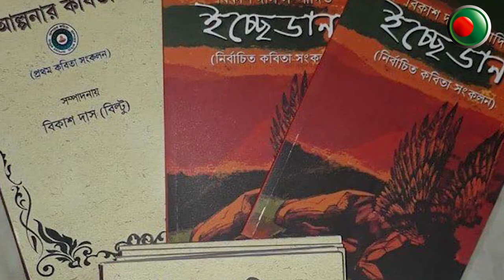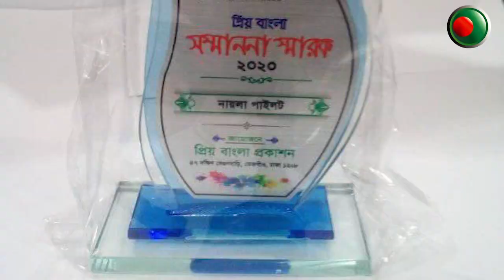বঙ্গ-নিউজ সরাসরি চেতনার বইমেলাঃ নায়লা পাইলট/তৃষ্ণার্ত মন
বঙ্গ-নিউজ সরাসরি চেতনার বইমেলাঃ নায়লা পাইলট
@ বাংলা একাডেমি